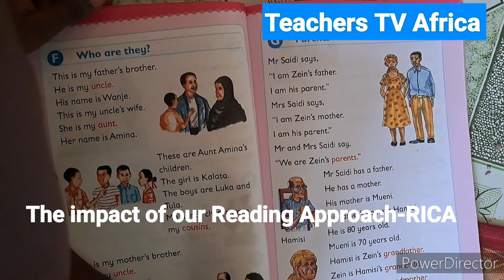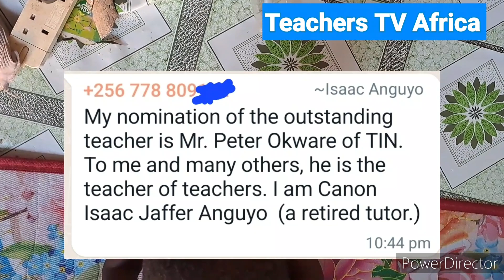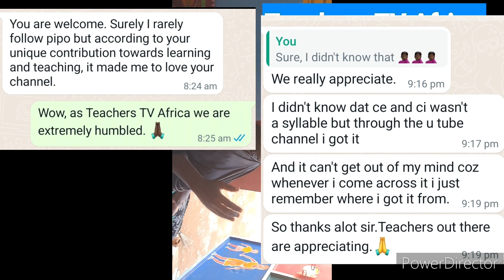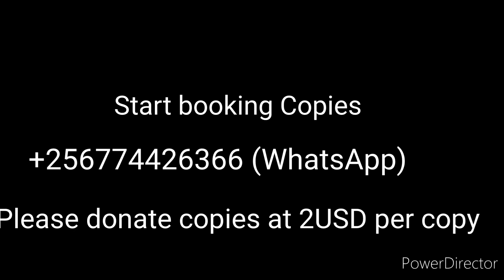At which Age Did You Learn How To Read?.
Reading is the major challenge in most African schools and that challenge starts with us teachers.

Through our Reading Implementation Compass Approach-RICA we are registering success.